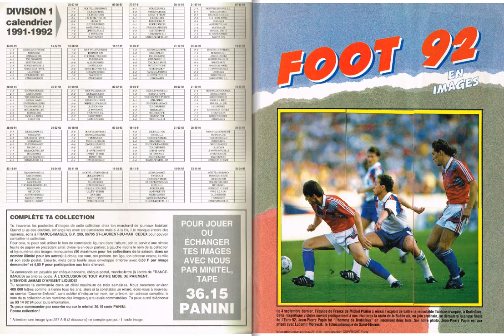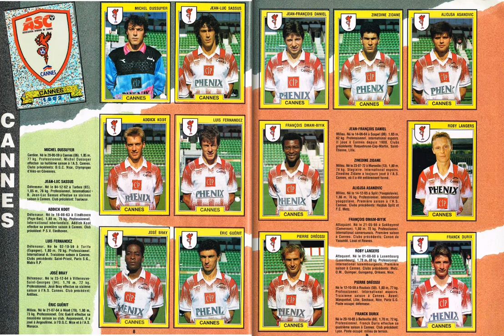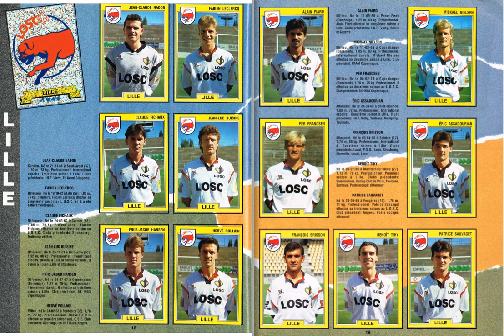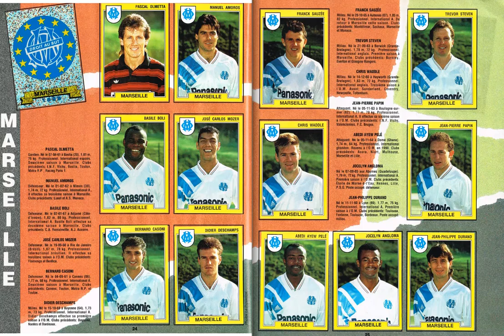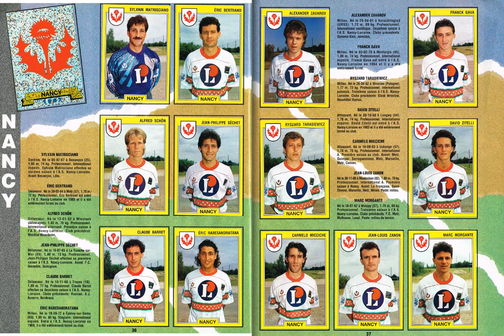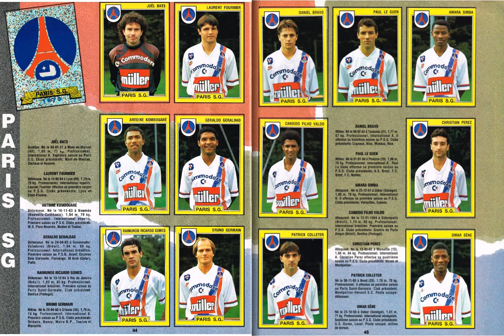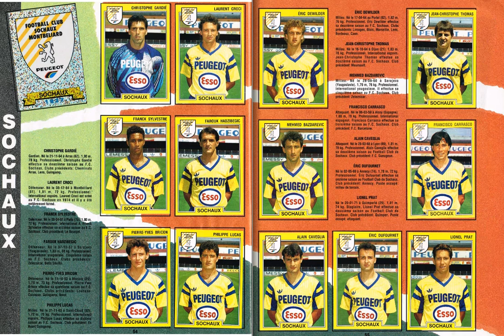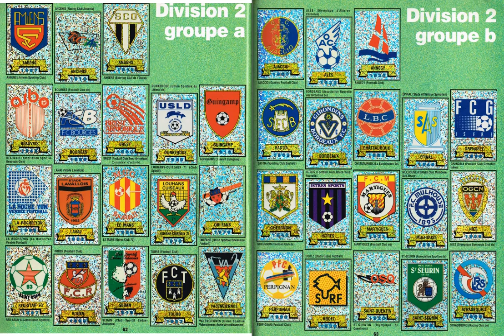Foot 1991-1992 Panini France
footballcards 25 presenteert: Foot 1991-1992 Panini France